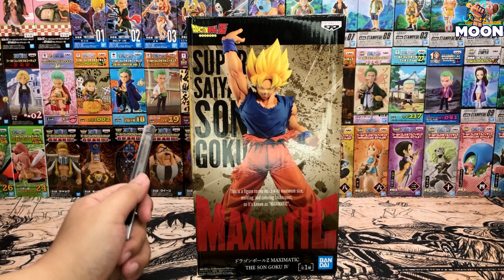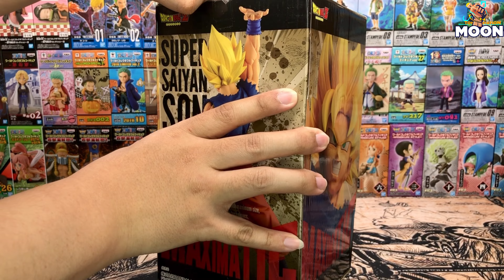Mô hình Goku các trạng thái - Maximatic 4 unboxing | Moon Toy Station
Cảm ơn mọi người rất nhiều, nhớ ghé qua fan page và shopee của Moon khi rảnh để cập nhập info.